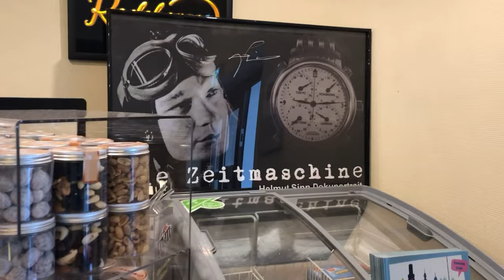1.000 Abo Spezial - WatchMaxe sagt danke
Dieses Video ist ein kleiner Rückblick auf fast 1 1/2 Jahre Watchmaxe. Als ich im Mai 2019 meinen YouTube Kanal gestartet habe, hatte ich von Videos und YouTube Null Ahnung, aber es hat mir Spaß gemacht.

Amazon Links

*** Uhrenzubehör:
Federstegbesteck mit 4 Einsätzen von Bergeon